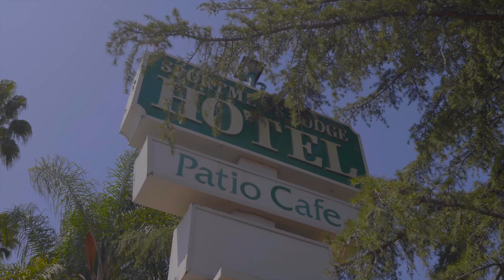Paradise-Inspired Sherman Oaks Estate | 4715 Wortser Ave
This  paradise-Inspired Sherman Oaks Estate is spectacular walled and gated Mediterranean Villa is located within one of the most desirable neighborhoods of Sherman Oaks! With 4 Beds/5 Baths, this home is ideally inspired for entertaining with most rooms flowing out onto beautiful covered verandas for 1,000 + extra square feet of quintessential paradise-inspired California outdoor living!

Listed by Alan Taylor of Alan Taylor Real Estate Group
00:00-00:08 Intro
00:09-00:19 Front of Home
00:20- 1:29 Inside Home Tour
1:30-2:25 Backyard and Outside of Home Tour